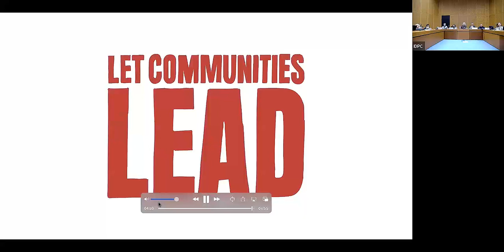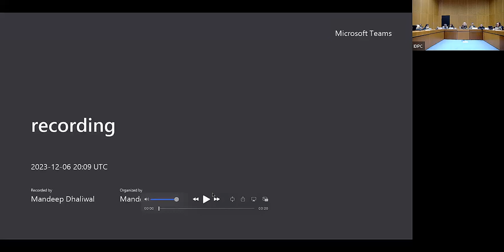Human rights challenges in addressing and countering all aspects of the world drug problem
This special event will contextualise and discuss the findings and recommendations of the High Commissioner for Human Rights’ report entitled ‘Human rights challenges in addressing and countering all aspects of the world drug problem’ (A/HRC/54/53); and explore ways forward to implement them.

Moderator:
- Peggy Hicks, Director, Thematic Engagement, Special Procedure, and the Right to Development Division, OHCHR

Opening remarks:
- H.E Ambassador Raphael Nägeli, Permanent Representative of Switzerland to the OSCE, the United Nations and other International Organizations in Vienna
- H.E Ambassador Laura Gil, Permanent Representative of Colombia to the United Nations in Vienna

Panel:
- Hon. Seth Kwame Acheampong, Minister of State, Ghana
- Jindřich Vobořil, National Drug Coordinator of Czechia
- Ruth Dreifuss, Commissioner, Global Commission on Drug Policy
- Christine Stegling, Deputy Executive Director, UNAIDS —Video message
- Ann Fordham, Executive Director, International Drug Policy Consortium

Input from the floor:
-Mandeep Dhaliwal, Director, HIV & Health Group, Bureau for Policy & Programme Support, UNDP —Video message